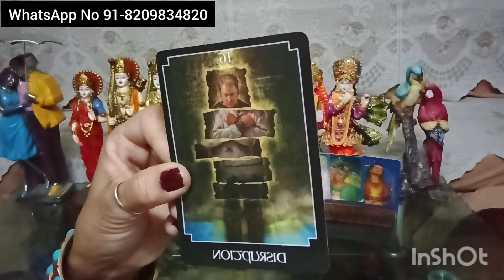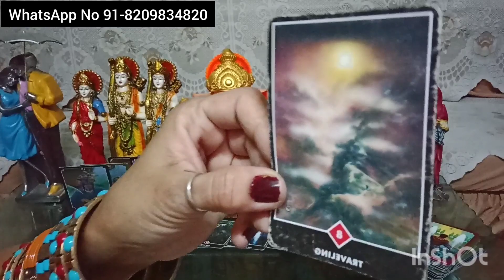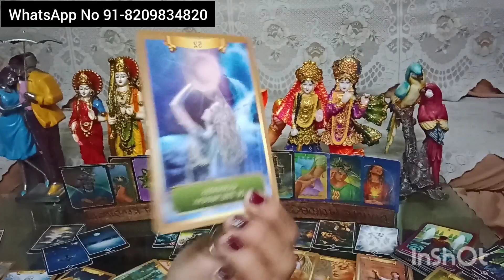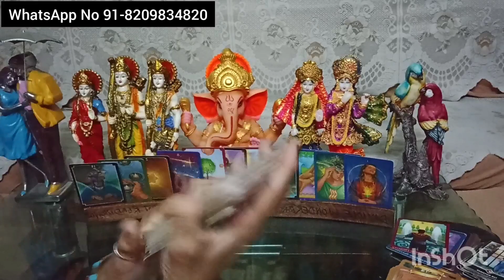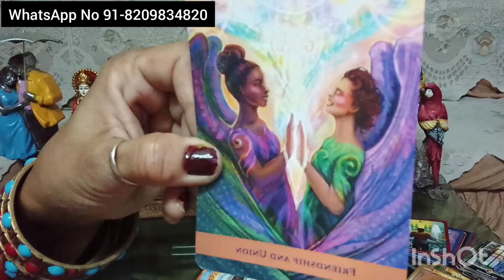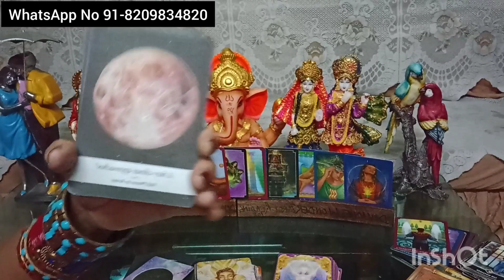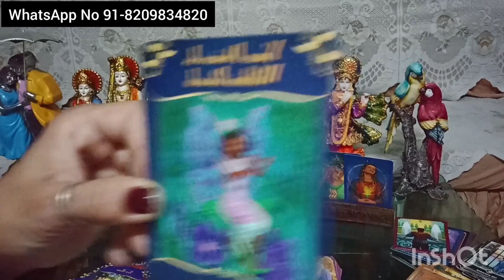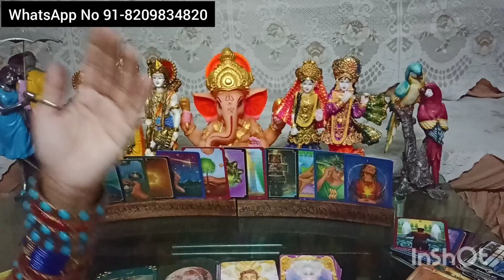AANE WALE 24 GHANTO MEIN AISA KYA HONE WALA HAI AAPKE PERSON AUR THIRD PARTY K BEECH MEIN...